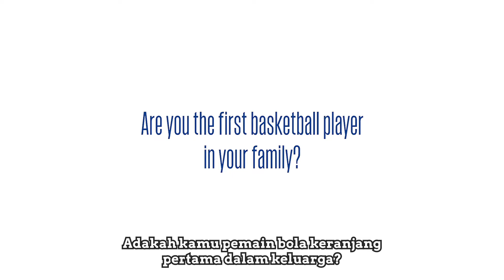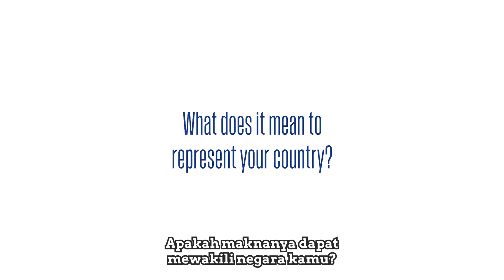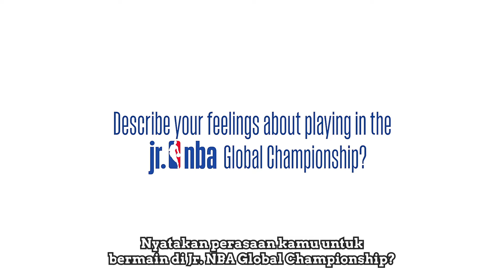Road To Orlando: Kenali Phung Trang Linh Dari Vietnam